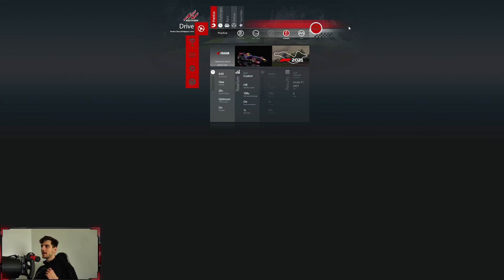ANALIZA TORU - IMOLA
Siemaneczko!

Na kanał wlatuje nowy odcinek poświęcony analizie toru Imola, na którym w ten weekend odbywa się GP Formuły 1.